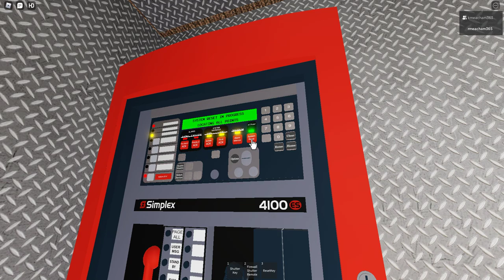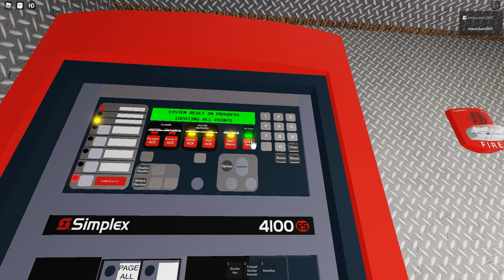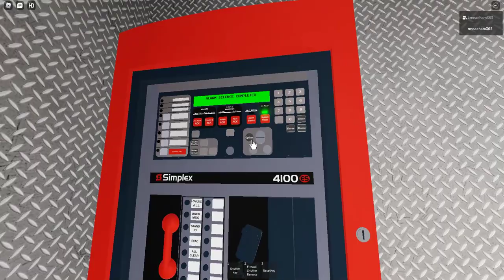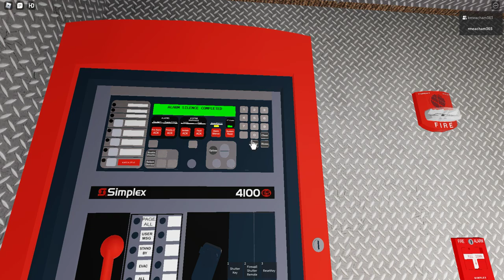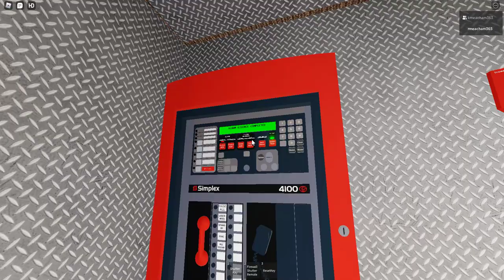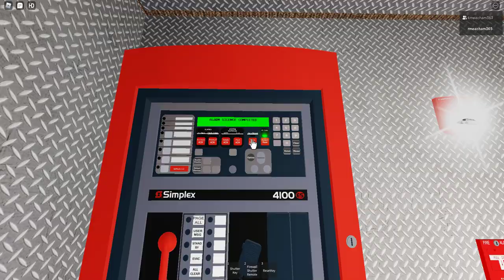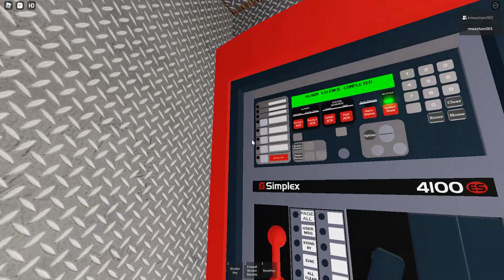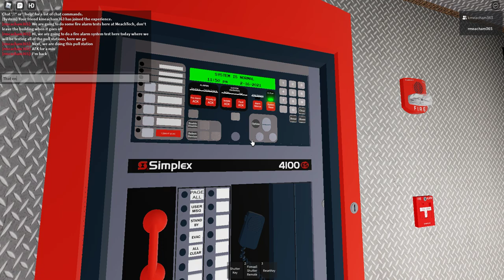Fire alarm system test 1 at MeachTech